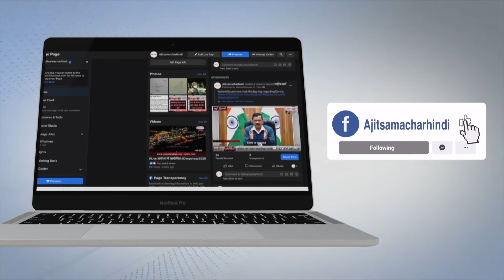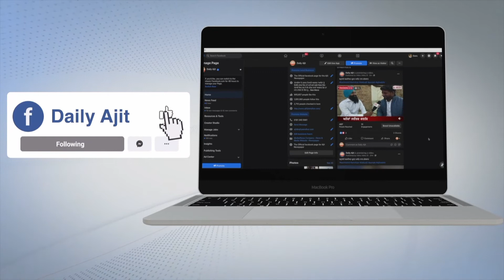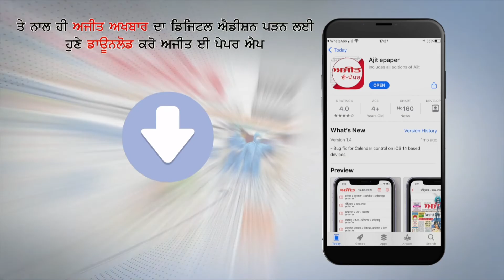ਸਿੱਧੂ ਦਾ ਮੋਦੀ 'ਤੇ ਵਾਰ, ਕਿਹਾ- ਬੀਮੇ ਦੇ ਨਾਂ 'ਤੇ ਕਿਸਾਨਾਂ ਨੂੰ ਲੁੱਟਣ ਦਾ ਹੋ ਰਿਹੈ ਕੰਮ